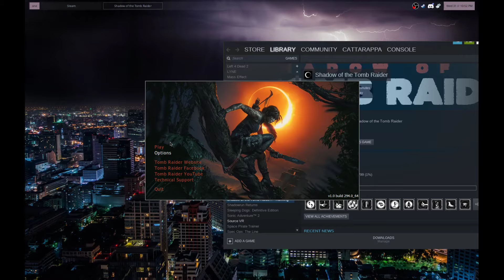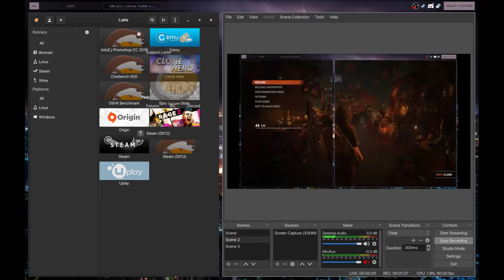VKD3D-git (patched) | Shadow of the Tomb Raider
Note: The patch required to make the game run on VKD3D heavily degrades performance in demanding areas, I'll upload a new video when the game works without the patch
Runs and looks perfect as long as you turn off tessellation and use a Windows 7 64-bit D3DCompiler_47.dll and a vkd3d patch to make it run.
Specs:
Motherboard : ASUS PRIME B350M-A/CSM
CPU: AMD RYZEN 7 2700X 4.2GHz
RAM: 16GB 3133MHz DDR4
GPU: MSI GTX 1060 GAMING X 6G
OS: Arch Linux/bspwm
Wine: wine-tkg-git (Arch Linux PKGBUILD)